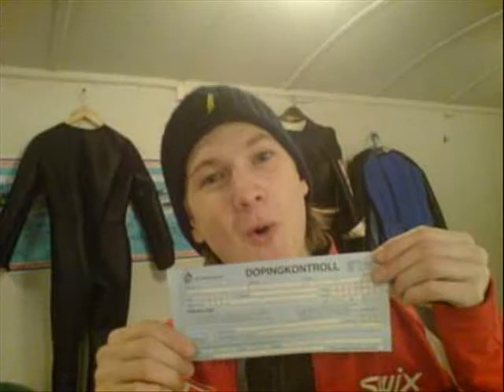TOM HILDE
video about norwegian skijumper Tom Hilde; skijumping; norge; norway